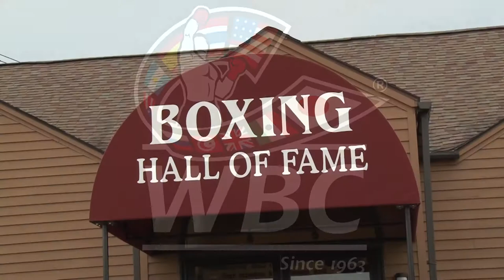Intl Boxing Hall of Fame Friday Highlights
The 2015 International Boxing Hall of Fame Induction Weekend is underway and InThisCornerTV.com is back again thanks to the support of Mexican Tourism Board and the WBC.
Go to VisitMexico.com for more info.

Smitty spoke with Legends Aaron Pryor and Jeff Chandler along with Amir Khan who is possibly in line to fight Floyd Mayweather next.